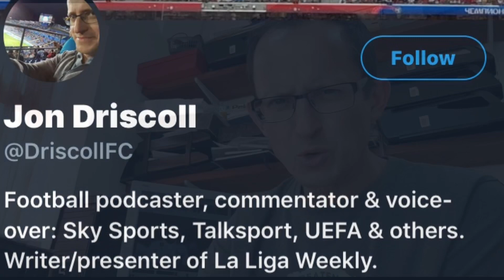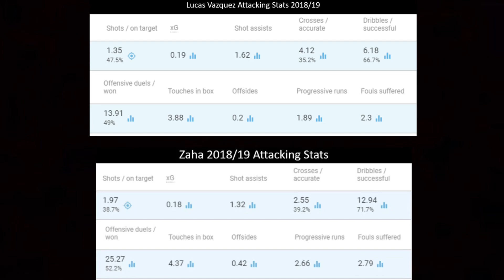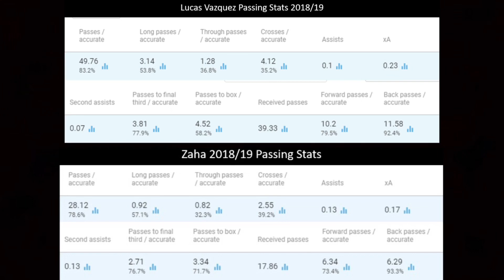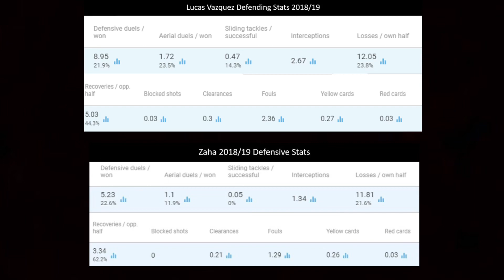Lucas Vazquez Subject of Bid from Arsenal? | Tactical Breakdown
Tom breaks down the rumour that Arsenal are in for Lucas Vazquez. Conflicting reports that we have lodged a bid. Sky Sports’ Jon Driscoll is on hand to give his expert view.